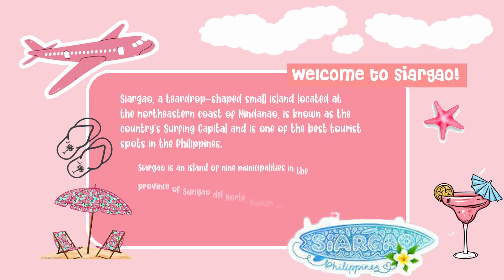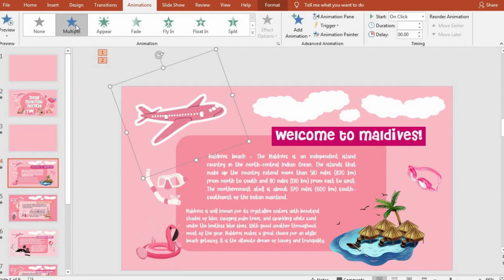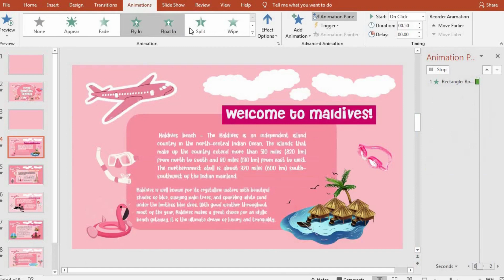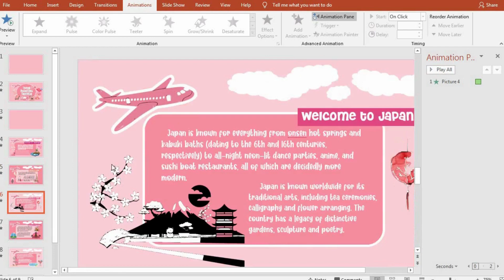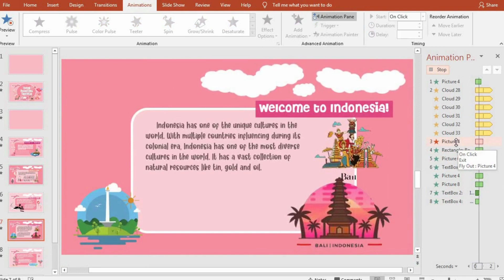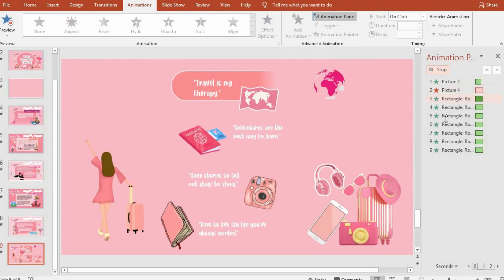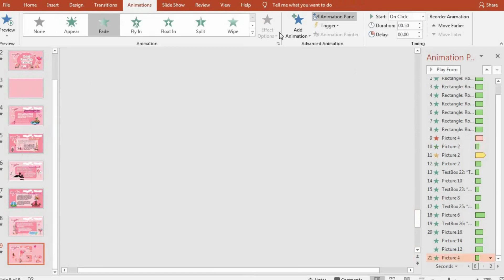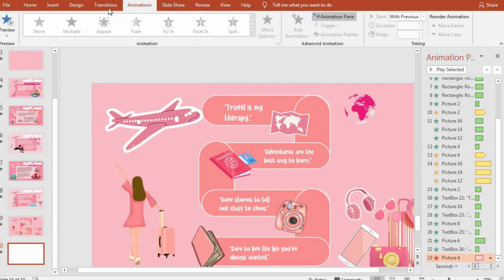Pink themed travel Map PowerPoint Tutorial | PPT#29.2 | Animated Slide (Morph Transition) | Premium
Join me on a journey where education and gaming unite! On my channel, you'll find a perfect fusion of educational content and thrilling gaming experiences. I bring together two distinct worlds: the art of crafting captivating PowerPoint presentations and the excitement of immersive gameplay adventures.

Together, we'll explore new horizons and push the boundaries of creativity.
For this template, I specifically designed it using PowerPoint 2019 version. As a result, there are certain features and functionalities within the template that are exclusively available in PowerPoint 2019. If you have downloaded this template, please ensure that your PowerPoint software is updated to the 2019 version in order to fully utilize all the unique elements and effects/animation/transtitions included in the template.
Visit the YouTube channel of your choice that offers membership.
2. Click on the "Join" or "Join" button to proceed.
3. You will be directed to the membership page, where you can review the details of the membership tier. Click on the membership tier to proceed to the next step.
5. Visit my YouTube channel and go to the community section. Navigate to the timeline where you will find the relevant posts and updates.
6. Click on the provided links to be redirected to the Google Drive folder where the templates are located.
7. Once you are on the Google Drive page, you can browse through the available premium templates.
8.To download a template, simply click on it and select the "Download" option.
9. Save the template to your device or preferred location.

By following these steps, you will be able to access and enjoy the premium templates available exclusively for members of my YouTube community. Thank you for your membership, and I hope you find the templates valuable for your projects!